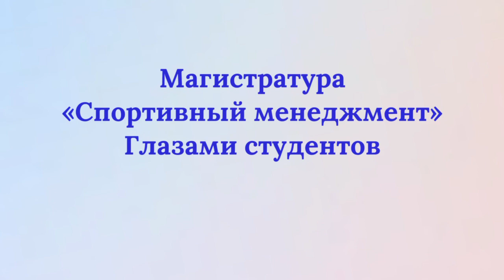"Глазами студентов": видеоролик о совместной магистратуре МГИМО/РМОУ ‘Спортивный менеджмент’